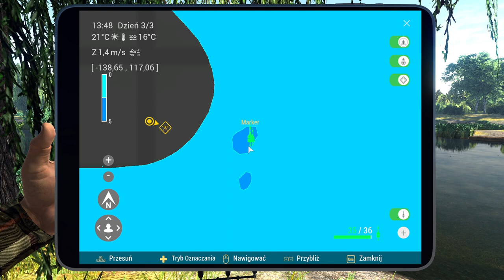FISHING PLANET Anglia i pierwsze karpie na Weeping Willow. Poradnik dla początkujących. Carp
Odc 42 z lewelowania nowego konta, a w nim łowimy pierwsze karpie na Weeping Willow w Anglii.
Dowiesz się jak złowić unikatowego karpia oraz poznasz spoty gdzie łowić karpie.
Przetestujemy też zanętę na karpie w Anglii.